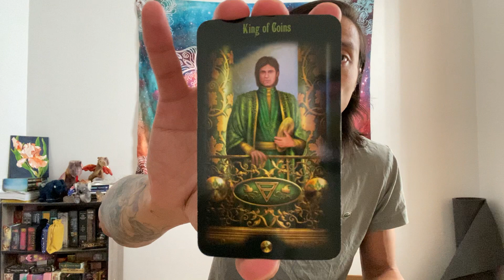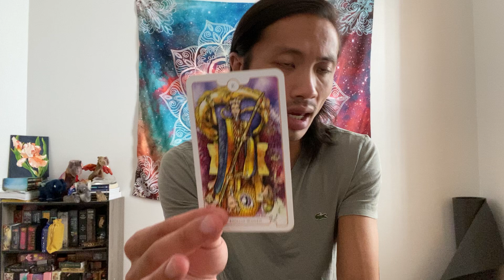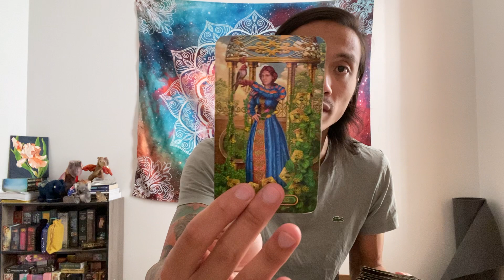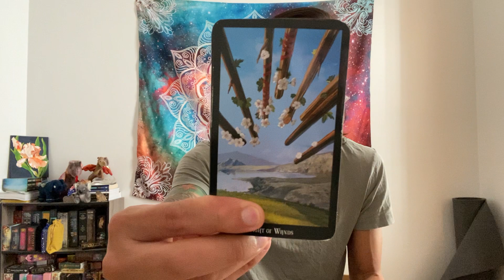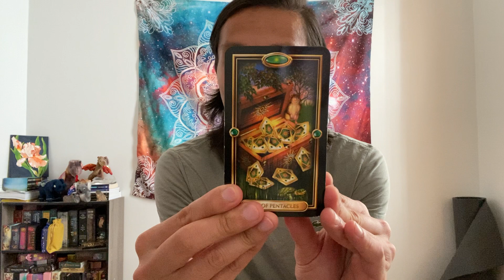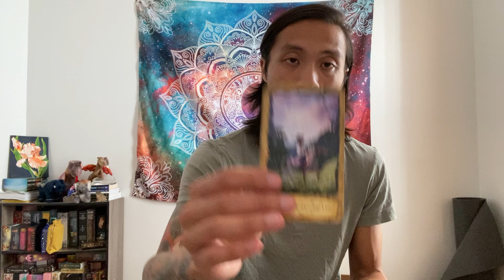Cancer - They Had Their Chance! You Moved On and Happy With Where You are At In Life!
This is a general love reading for Cancer Sun, Moon, Rising, and Venus for the first half of October 2021 from the 1st - 15th. We will look at your current overall energies regarding love and the person that you are connecting with, we will take a look at what your person's current feelings and intentions are towards you, and then we will finish it with the possible outcome and advice.

Decks used in this reading:
Easy Tarot

Revelations Tarot

Witches Tarot